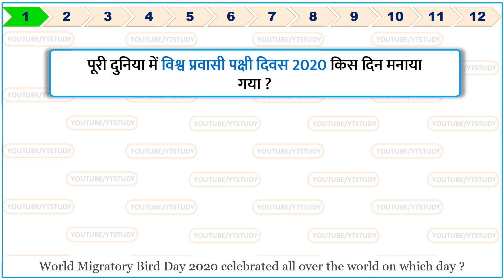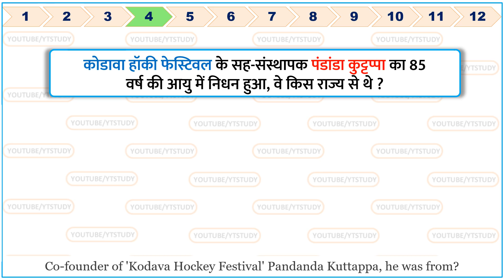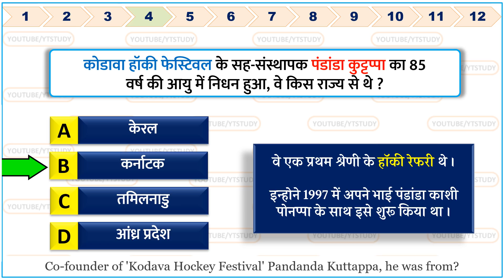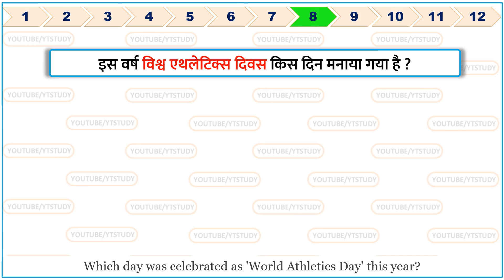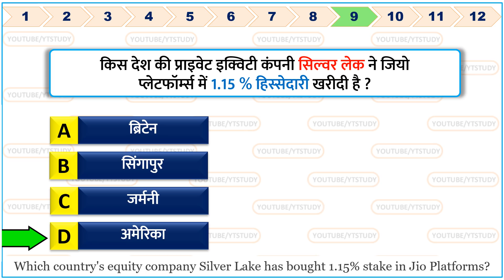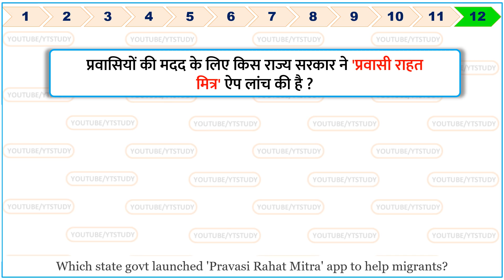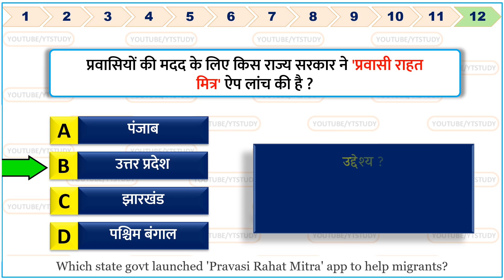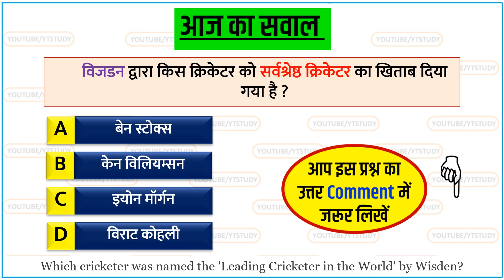10 May 2020 Current Affairs Daily Gk in Hindi 10 मई important questions for Next Exam NTPC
10 May 2020 current affairs | 10 May important Gk questions for Next Exam | 10 May current affairs by Yt study | 10 मई करेंट अफेयर | आज की करेंट अफेयर | aaj ki current affairs | Daily Current Affairs in Hindi for SSC, Bank & Railway NTPC 2020 Top trending news
Next video : 11 May 2020 current affairs

We also include Static Gk to build your IQ.